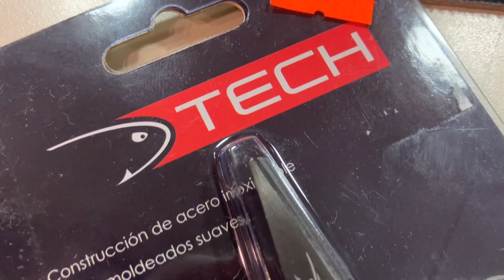Señuelos y Herramientas Tech